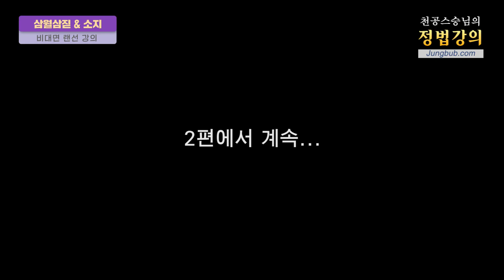11064강 회사 업무와 가족관계 간의 균형(1_2)[홍익인간 인성교육]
질문 : 안녕하세요 스승님. 반갑습니다. 저는 이탈리아에서 질문드립니다. 감사합니다.
저는 코로나 바이러스로 인해 업무가 전보다 많아졌습니다. 업무가 좋은 성과로 이어지면서 칭찬과 포상을 받았고, 회사로부터 받은 칭찬은 저에게 힘이 되었습니다. 그 후 회사에서는 저에게 더 많은 일을 맡겼고 저는 상사의 기대, 책임의 무게, 그리고 완벽하려고 하는 저의 성격이 더해지면서 현재 많은 양의 에너지를 회사 업무에 쏟고 있어 일을 마치고 나면 금방 지치게 됩니다. 그러다 보니 정작 가족과 가까운 이들에게는 짜증과 화를 내며 오히려 그들을 힘들게 합니다. 밖에서는 친절한 사람으로 살고 있으나 가족들에게는 짜증과 화를 내는 이 문제를 어떻게 해결해야 할까요?

강의 일자 : 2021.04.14 용인 / 정법시대 : 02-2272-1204